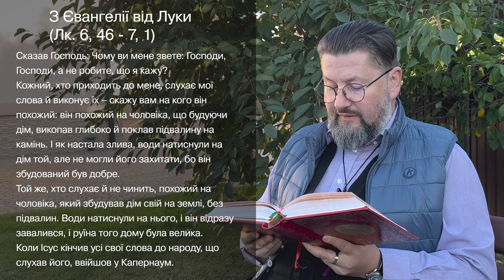Євангеліє від Луки 6, 46 – 7, 1 ▪ Слово Боже на сьогодні / Новий Завіт ▪ о. Віталій Храбатин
на середу / 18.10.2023 / з Євангелії від Луки 6, 46 – 7, 1

00:00:01 - Владико, і Господи Ісусе Христе, Боже наш, що учням своїм святим, і славним, і чистим апостолам сказав: Пророки і праведники многі жадали бачити те, що ви бачите й не бачили і чути те, що чуєте ви, і не чули. Благословенні очі ваші, які бачать і вуха ваші, які чують. Нас удостой, святу Євангелію Твою чути і діяти у згоді із нею, молитвами Твоїх святих. Амінь.

00:00:30 - Сказав Господь: Чому ви мене звете: Господи, Господи, а не робите, що я кажу?
Кожний, хто приходить до мене, слухає мої слова й виконує їх – скажу вам на кого він похожий: він похожий на чоловіка, що будуючи дім, викопав глибоко й поклав підвалину на камінь. І як настала злива, води натиснули на дім той, але не могли його захитати, бо він збудований був добре.
Той же, хто слухає й не чинить, похожий на чоловіка, який збудував дім свій на землі, без підвалин. Води натиснули на нього, і він відразу завалився, і руїна того дому була велика.
Коли Ісус кінчив усі свої слова до народу, що слухав його, ввійшов у Капернаум.

00:01:32 - пояснення уривку [Євангеліє від Луки 6, 46 – 7, 1]

Поширюйте відео!

Україна молиться!